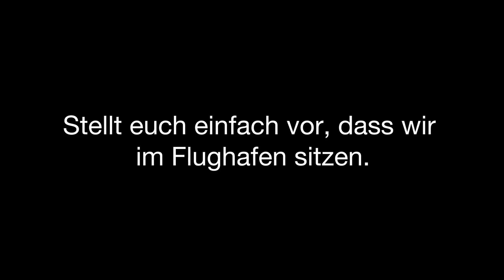AUSLÄNDER VS DEUTSCHE 10